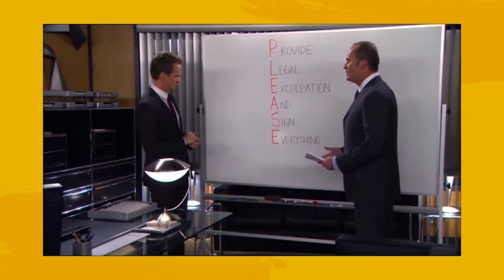Sessão Pipoca prepara spin-off de How I Met Your Mother com Top 10 de Barney Stinson